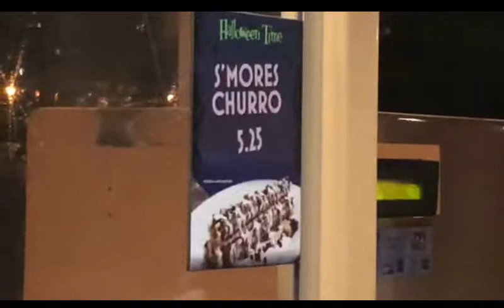Food Review of the S'mores Churro